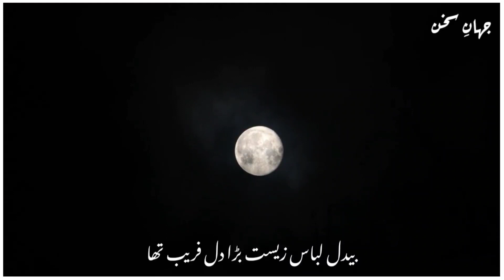New Poetry Video || Sad Poetry || Jahan e Sukhan